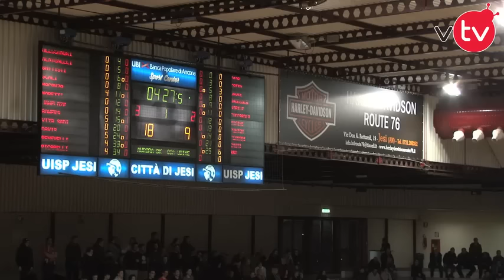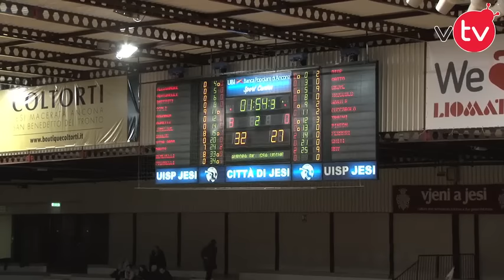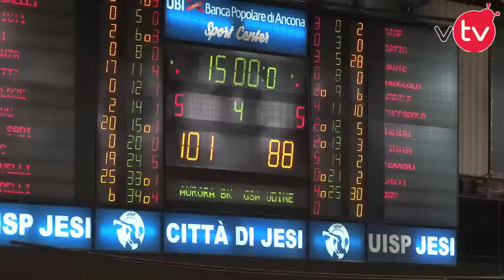Aurora Basket Jesi - G.S.A. Udine: la partita integrale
Tutta la partita di A2 Jesi - Udine, tredicesima giornata.